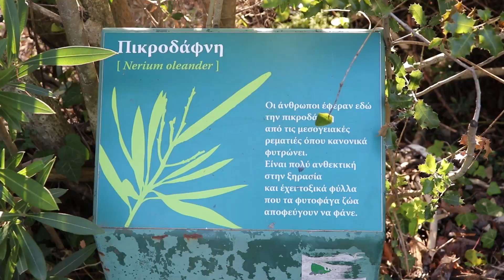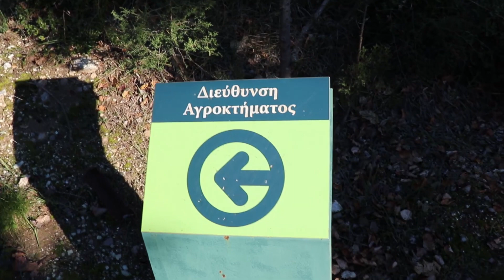Βασιλικά Κτήματα Τατοΐου ( Μέρος Ά)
Τα πρώην βασιλικά κτήματα στο Τατόϊ, αποτελούν μια γλυκιά απόδραση από την κίνηση και τη φασαρία της Αθήνας. Δημοφιλής προορισμός για πεζοπόρους, ποδηλάτες, αλλά και απλούς επισκέπτες...

Sport Energetic Rock  -  MOKKA!